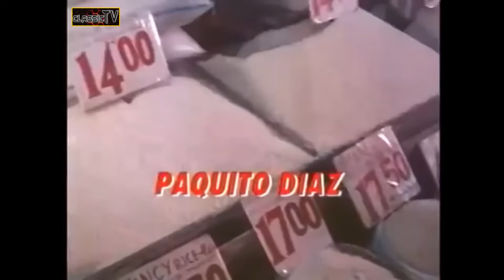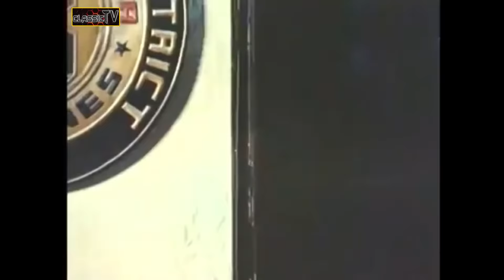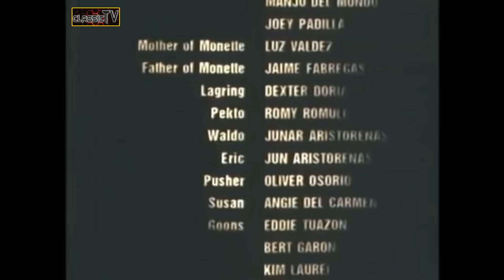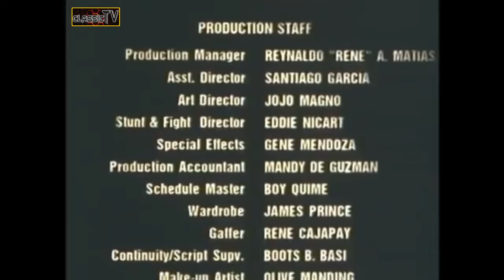MARAMI KA PANG KAKAINING BIGAS EDDIE GARCIA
CLASSIC TV